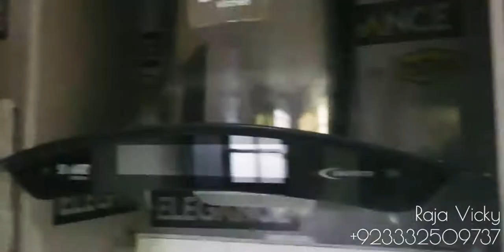Ali Block 175 Square yard Ready Villa ( Bahria Town Karachi )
Ali Block Ready Villa ( Bahria Town Karachi )

features:
50 square yards Extra Land
Near To Jinnah Avenue
Proper Corner
Park Facing
extra Green Area